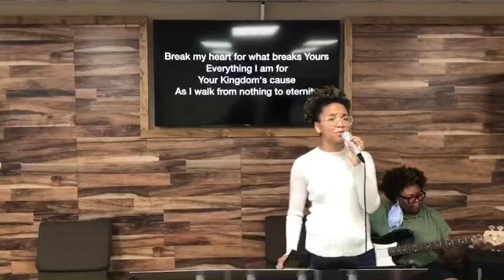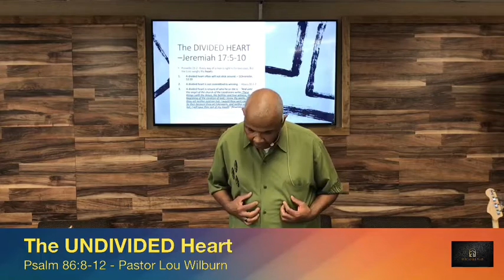The UNDIVIDED HEART - Psalm 86:6-12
Discipline says, "I need to."  - Duty says, "I ought to." - Devotion says, "I want to."